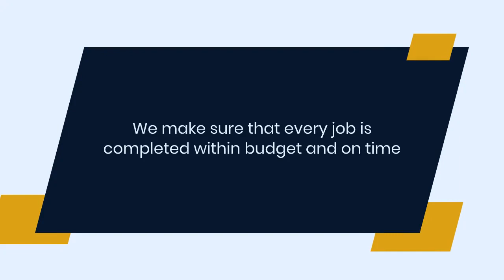Surepaint - Residential & Commercial Painting | Brisbane Interior & Exterior Painter | 0449 846 744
Surepaint - Residential & Commercial Painting
Suite 22/47 Park Rd,
Milton QLD 4064, Australia

Surepaint is a locally operated business with years of experience in the painting industry. Our team of Brisbane house painters has extensive knowledge of all aspects of painting, from preparation to finishing touches.

Surepaint is a Brisbane painting company. We offer high-quality, friendly, and professional painting services for commercial and residential properties. We are fully insured and have extensive experience in all types of interior, and exterior painting works.

Our Painting Services:
• Timber Deck Restoration
• Exterior House Painting
• House Washing
• Interior House Painting
• Lead Paint Removal
• Roof Painting

No matter what size of the job you have, you can be assured of receiving the same level of attention and care as if you were our only client. Whether it is a small job or a large project, we treat all our clients equally, with respect and understanding.

We make sure that every job is completed within budget and on time to maintain our reputation as one of Brisbane's leading "house painters near me."